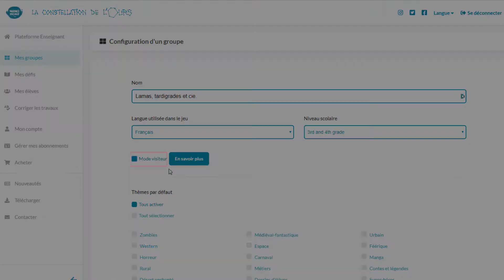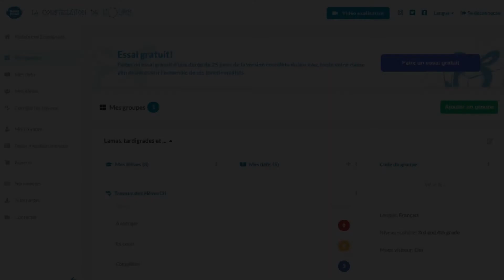Tutoriel enseignant - Mode visiteur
Voici une courte capsule vidéo qui vous montre comment partager les créations de vos enfants ou élèves avec votre entourage. Lorsqu’ils sauront que leurs amis, grand-parents ou cousins et cousines pourront voir leurs histoires, ils n’en seront que plus motivés!